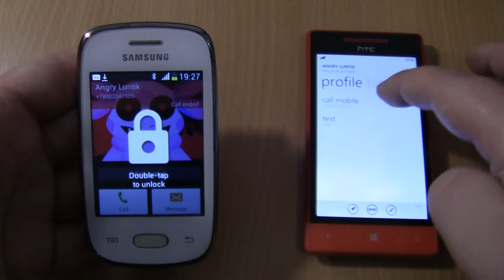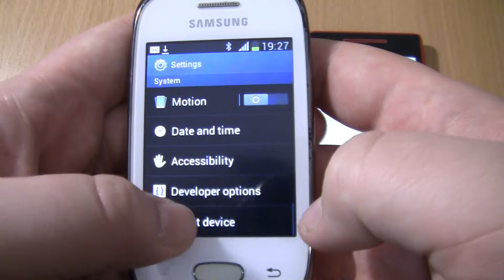Angry Luntik Incoming call&Outgoing call at the Same Time Samsung Pocket Neo+HTC 8s